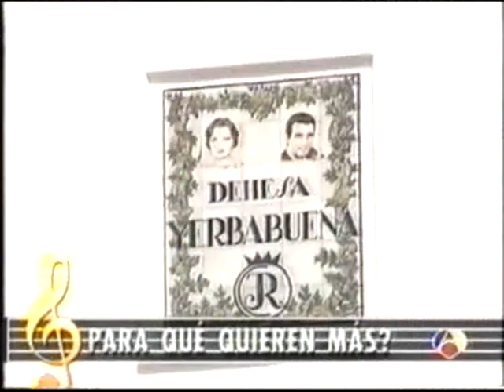La finca Hierbabuena La parodia nacional Las Miranda.wmv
Web de la parodia nacional Foro grupo yahoo sobre la parodia nacional